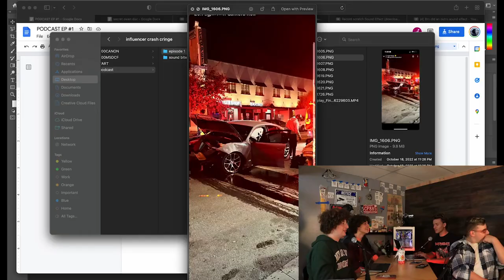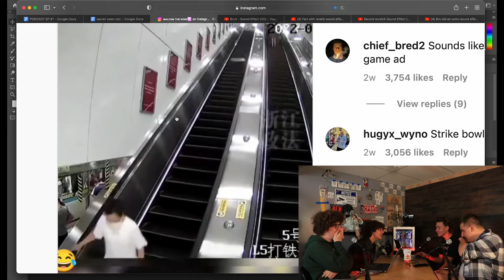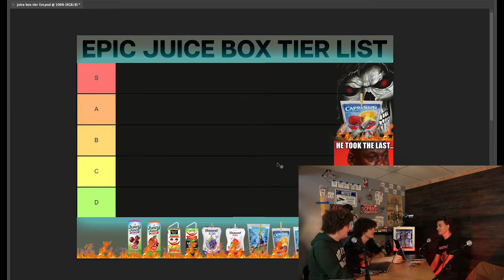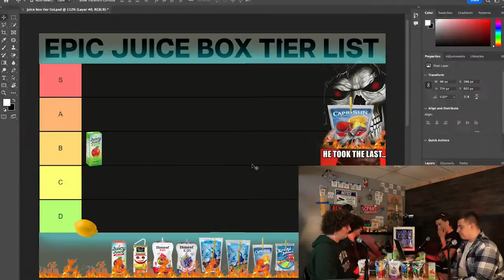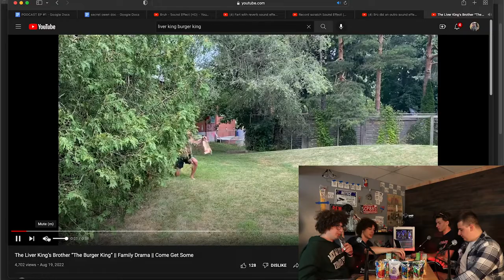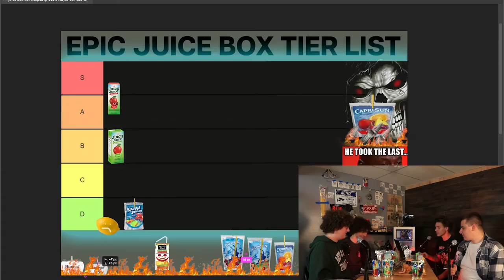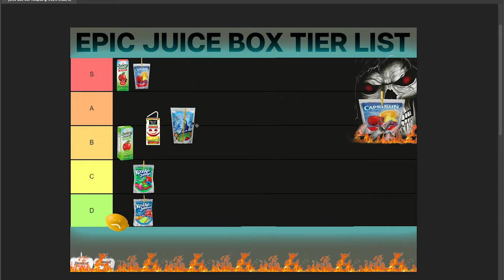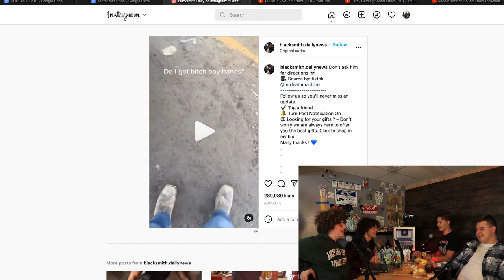Juice Box taste test, Reacting to influencer cringe, & Owen's modeling career | RC PODCAST EP.1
Rejected content podcast with the boys just a little test… juice box taste test along with reacting to influencer Snapchat cringe and having a look at Owen’s modeling “career”

00:00 Introduction & welcome to the podcast!
04:23 Why do influencers post car crashes?
11:25 Video reactions
23:57 Juice box tier list introduction
27:15 Jacob unveils the surprise
33:35 Juice box tier list introduction II
39:00 Tasting begins
51:30 strange video interlude
52:36 Tasting continues
1:22:22 After tasting limbo and mishap
1:26:53 Owen's modelling career
1:34:40 Goodbyes